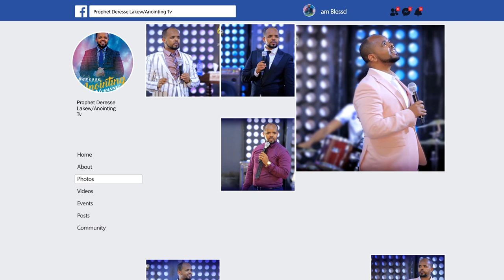የኢየሱስ የስሙ ሀይል...||MAN OF GOD PROPHET DERESSE LAKAW